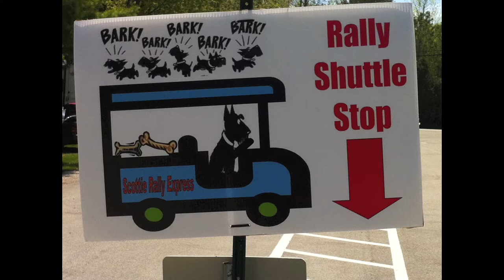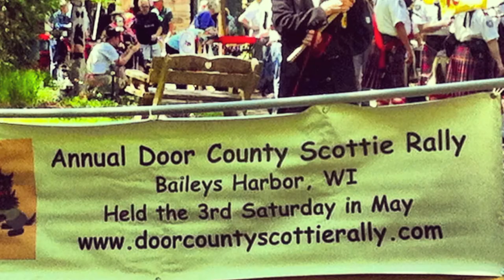Door County Scottie Rally 2012.mov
The Modern Scottie Dog blog, modernscottiedog.com, attended the Door County Scottie Rally, May 18 & 19, 2012, in Baileys Harbor, in Door County Wisconsin. Featuring the Parade of the Scotties through the town of Baileys Harbor.